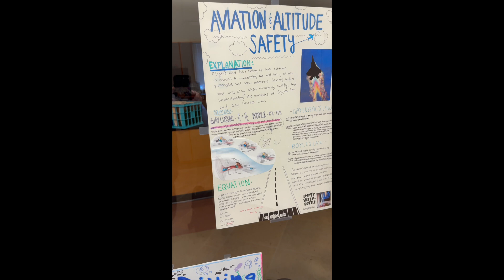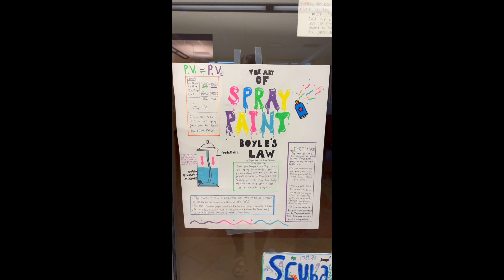High School Gas Law Application Projects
For this project, students had to come up with a high or low gas pressure example from the real world and apply the gas laws to the situation. Super creativity!